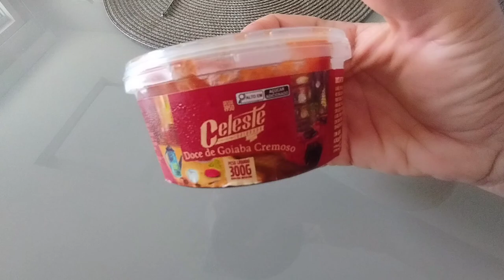DA DESORGANIZAÇÃO A ORGANIZAÇÃO